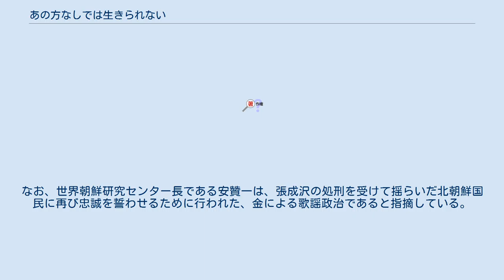あの方なしでは生きられない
あの方なしでは生きられない（あのかたなしではいきられない、朝鮮語: 그이 없인 못살아）は、北朝鮮の楽曲である。
作詞はチャ・ホグン（車浩根、차호근）、作曲はキム・ウルリョン(ウンリョン)（金雲龍、김운룡）。
金正恩を称える歌として知られる。
 2013年12月21日、北朝鮮の機関紙である労働新聞に、金正恩が笑顔を湛える肖像とともに楽譜と歌詞が発表された。
楽譜には心を込めて歌うよう記されており、特に女性は抒情的に高音で歌うことが求められた。
北朝鮮のテレビ・ラジオでは、功勲国家合唱団の演奏で、牡丹峰楽団の歌手、リュ・ジナの独唱による楽曲が放送されている。
 労働新聞による翌12月22日の報道では、この曲において「何万人もの軍民が敬愛する元首（金正恩）は天の中心をなす」とされた。
万寿台芸術団の趙一龍は、「歌詞は非常に優秀であるが、旋律も素晴らしいものであり、無限の魅力と信頼、そして喜びと美しい未来に対する信念に至る」と、この曲を絶賛している。
他にも多くの上流層が称賛しており、北朝鮮国内で数多く歌唱練習がなされた。
一方で、隣国の中国では歌詞の一部が中国語の空耳に聞こえることもあり、ある種ネタとしての扱いを受けることが多い。
なお、世界朝鮮研究センター長である安贊一は、張成沢の処刑を受けて揺らいだ北朝鮮国民に再び忠誠を誓わせるために行われた、金による歌謡政治であると指摘している。